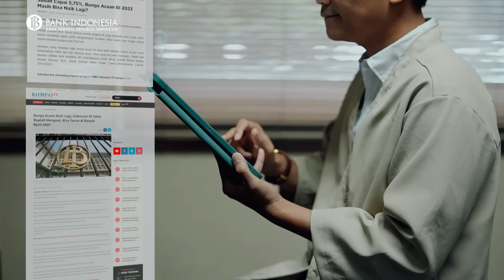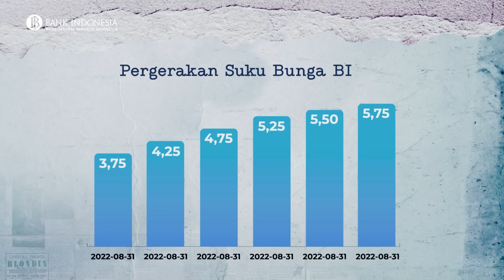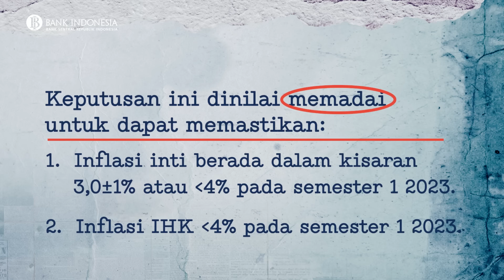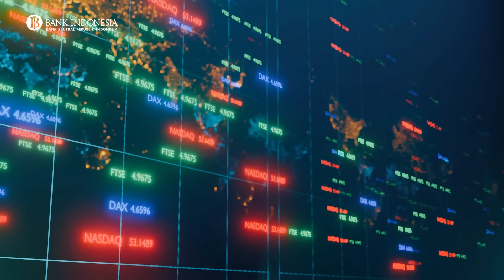Memaknai Kenaikan Suku Bunga Acuan di Awal Tahun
Kenaikan suku bunga acuan di awal tahun tentu sempat mengundang pertanyaan, sebetulnya apa sih urgensi BI  menaikkan suku bunga acuan di awal tahun?

SobatRupiah sudah tahu kan, kalau naik turunnya suku bunga acuan ikut memengaruhi angka inflasi dan stabilitas nilai tukar?

Artinya, kenaikan suku bunga acuan secara terukur yang dilakukan BI, tentunya dengan mempertimbangkan kondisi serta proyeksi ekonomi di tahun depan, termasuk menjaga angka inflasi inti tetap pada kisaran 3,0±1% atau di bawah 4% pada semester I 2023.

Lalu, apa saja ya dampaknya untuk Sobat?

Untuk menambah referensi Sobat dalam mengambil keputusan ekonomi di tahun ini, yuk, BeriMakna dengan simak video lengkapnya!